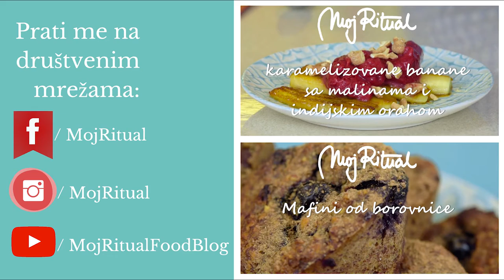Kako da napravite POSNI SUSHI | Moj Ritual Recepti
U svega nekoliko koraka napravite savršene POSNE Sushi Rolnice kod kuće!
Hvala Milanu iz Fresh Square Sushija koji je podelio svoja znanja sa nama :D